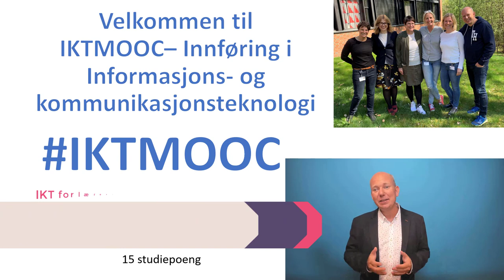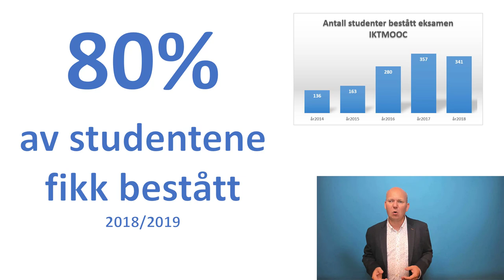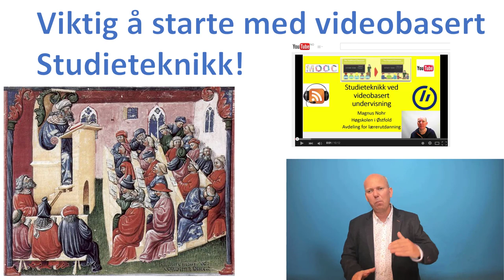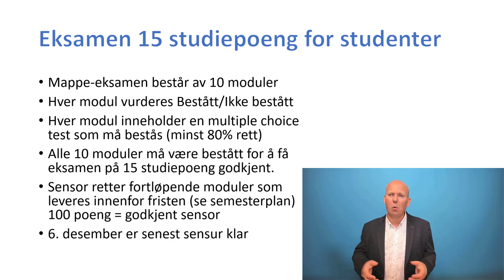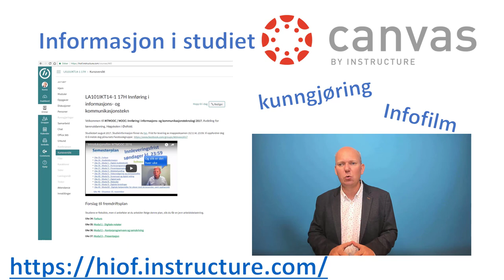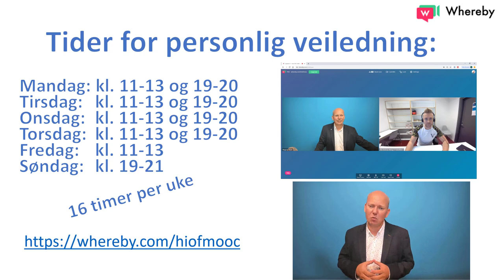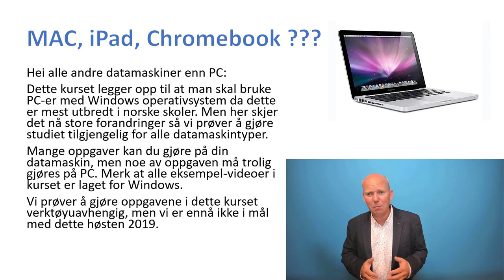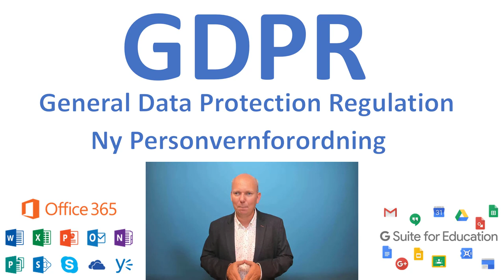Oppstartsfilm IKTMOOC 2019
Denne filmen inneholder all praktisk informasjon om studiet IKTMOOC ved HiØ høstsemesteret 2019.